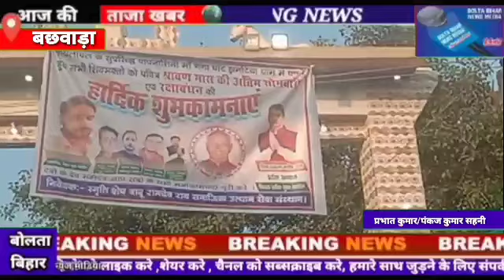झमटिया घाट से गंगाजल भर के थानेश्वर स्थान के लिए कावरियापैदल चलेboltabiharnewsmedia bihar bachhwara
झमतिया घाट से गंगाजल भर के थानेश्वर स्थान के लिए कावरिया पैदल चले

बछवारा से बोलता बिहार न्यूज़ मीडिया संवाददाता पंकज साहनी की रिपोर्ट

झमटिया गंगा तट पर रविवार को गंगाजल लेने का कवालियों की भीड़ उम्र परी यहां सावन की अंतिम सोमवारी के अवसर पर हर साल भारी संख्या में कावरियो की भीड़ जुड़ती है झमतिया घाट पर समाजसेवियों के द्वारा संस्कृत कार्यक्रम का भी आयोजन किया जाता है  बछवारा प्रशासन के द्वारा झमतिया घाट से लेकर रसीदपुर बॉर्डर तक ट्रैफिक कावरिया को  भीर  नियंत्रण किया जाता है गंगाजल भर कर सुबह से ही कवीरिया का  जत्था समस्तीपुर जिला के उगना महादेव विद्यापति धाम एवं थानेश्वर स्थान समस्तीपुर के लिए रसीदपुर दलसिंहसराय कोनैला होते हुए समस्तीपुर थानेश्वर स्थान मंदिर में जल चढ़ाया जाता है और महिला कांवरिया का भी बहुत ज्यादा भीड़ रहता है